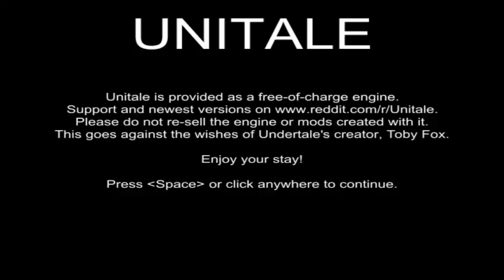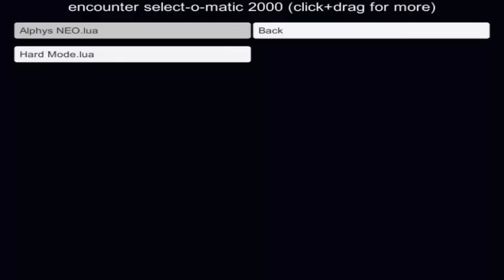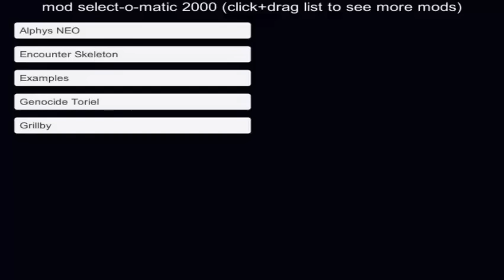Undertale - Alphys NEO (Unitale fanmade boss)